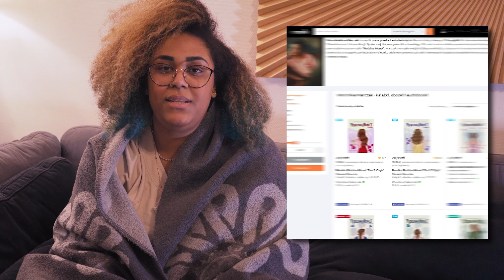Kozi Przytulozi – Odcinek 1: "Rodzina Monet","Caraval", "Infamia", - Co z nimi nie tak? Polecam?!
Zapraszam Was do pierwszego odcinka Kozi Przytulozi, gdzie w przytulnej atmosferze będziemy zgłębiać, tajemnice rodzinne, zaklęcia magiczne i sercowe zamęty, zarówno na kartach książek, jak i ekranach kinowych. W moim towarzystwie czyli Soymel, przyjrzymy się, co sprawia, że historie "Rodziny Monet" i "Caraval" fascynują miliony, a także dlaczego "Baśń o złamanym sercu" i "In Peace Lies Havoc" wywołują tyle emocji.

Dla miłośników seriali i filmów przygotowałam dyskusję o "INFAMII" z Netflixa – dramat, który bawi i przeraża równocześnie. Nie omieszkam również podzielić się moimi przemyśleniami o filmie "Nigdzie", który prowokuje pytania o życiowe wybory.

Przygotujcie się na przytulne, ale szczegółowe rozmowy, w których nie uniknę spojlerów. Jeśli więc jesteście gotowi na głębokie zanurzenie w światy pełne pasji, tajemnic i emocji, Kozi Przytulozi czeka na Was z otwartymi ramionami. Zapraszam do wspólnego odkrywania, analizowania i celebracji historii, które nas inspirują, bawią, czasami przerażają, ale zawsze pozostawiają ślad w naszych sercach.